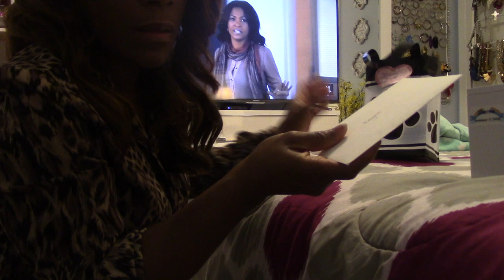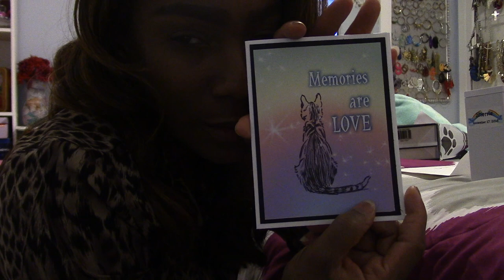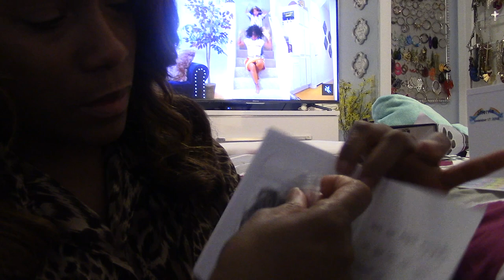Sherrie"s Going Home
Hey fancy family I am getting better everyday  and I just wanted to share with you what the process is when you loose a  family pet.  Everyone's decision to cremate or not is a personal one I chose to because I know I'm not going to live here in Murphy for the rest of my life and I want her to be when I ended up choosing as my retirement state.  Thank you all so much for your prayers and for hugs and sending great thoughts and your condolences.  I will see you in an uplifting video soon.  Happy Thanksgiving fam.  Love Gina

PRODUCTS USED
EYESHADOW BASE -
EYESHADOW -
CONCEALER -
FOUNDATION
SETTING POWDER -
BLUSH -
LIPPIE

MORE VIDEOS FOR YOUR VIEWING PLEASURE